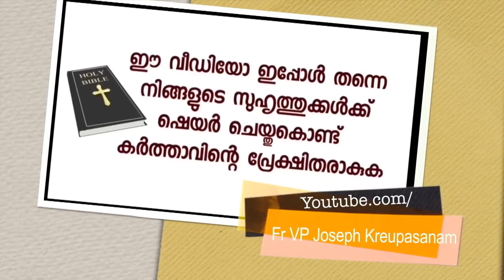ദൈവത്തെ പരീക്ഷിച്ചു പരീക്ഷിച്ച് അത്ഭുതം നേടിയവിചിത്ര സാക്ഷ്യം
kreupasanamamma​​​​​​​​പിതാവായ​ ദൈവത്തിന്റെ സ്നേഹവും
പുത്രനായ യേശുകൃസ്തുവിന്റെ കൃപയും
പരിശുദ്ധാന്മാവിന്റെ സഹവാസവും
എപ്പോഴും നമ്മോടു കൂടെ ഉണ്ടായിരക്കട്ടെ🙏
ആമേൻ🙏

ഈ ചാനലിലെ  പ്രോഗ്രാമുകൾ യുടൂബിൽ കാണുന്നതിനായി താഴെ കാണുന്ന ലിങ്കിൽ ക്ലിക്ക് ചെയ്ത് ചാനൽ സബ്‌സ്ക്രബ് ചെയ്യുക. ബെൽ ബട്ടൺ പ്രസ്സ് ചെയ്ത് നോട്ടിഫികേഷൻ ഓൺ ചെയ്യുക. സാധിക്കുന്നവർ ഈ ലിങ്ക് പരമാവധി പേർക്ക് ഷെയർ ചെയ്യുക.

Christian inspiration
Christian motivation
Christian prayer and marian miracle prayer

kreupasanam/marian miracle/kreupasanam marian miracle/kreupasanam marian udampadi prarthana/kreupasanam marian udampadi prayer/kreupasanam live/light a candle prayer/marian udampadi prarthana/marian udampadi prayer/fr VP Joseph kreupasanam/fr VP Joseph valiyaveetil/powerful prayer/miracle prayer/miraculous prayer/sancharimathavu/amma mathavu/Ammamariyam/marian udampadi/mathavu/mathermerry/Jesus/Jesus Christ/God/God's love/mother of God/divine Mercy/Rosamistica mathavu/ japamala/rosary/ente amma/ente mathavu/Christians/Christian prayer/Catholic/Catholic Church/Catholic prayer/church